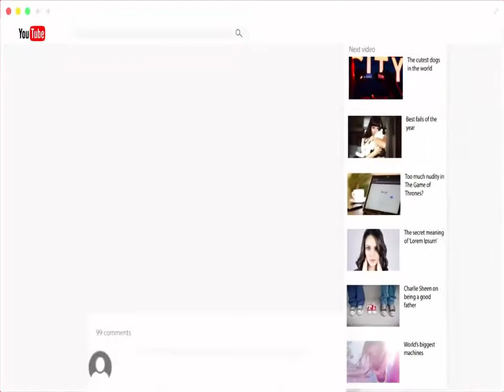How to Make a Mini Dremel Tool | Mini Cutter at Home Easy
Thanks and Love

how to make a bong with a dremel
how to make a book safe with a dremel
how to make a box with a dremel
how to make a bump key with a dremel
how to make a cheap dremel
how to make a circle jig for dremel
how to make a cnc router with a dremel
how to make a hole in glass with a dremel
how to make a hollow book dremel
how to make a homemade dremel
how to make a homemade dremel tool
how to make a keyhole slot with dremel
how to make a knife with a dremel
how to make a lathe from a dremel
how to make a lathe out of a dremel
how to make a mini dremel tool
how to make a pantograph for a dremel
how to make a perfect circle with a dremel
how to make a picture frame with a dremel
how to make a pinewood derby car with a dremel
how to make a pipe with a dremel
how to make a pipe with a dremel tool
how to make a ring with a dremel
how to make a router for dremel
how to make a sign with a dremel
how to make a small dremel
how to make a tattoo gun out of a dremel
how to make a wood ring with a dremel
how to make a wooden pipe with a dremel
how to make a wooden ring with a dremel
how to make a wooden sign with a dremel
how to make a wooden spoon with a dremel
how to make box joints with a dremel
how to make chess pieces with a dremel
how to make dremel accessories
how to make dremel attachments
how to make dremel bit holder
how to make dremel multi tool
how to make dremel quiet
how to make dremel sanding bands
how to make jewelry with a dremel
how to make jewelry with dremel
how to make jump rings with a dremel
how to make letters with a dremel
how to make mini dremel tool - youtube
how to make money with a dremel tool
how to make signs with a dremel
how to make silverware jewelry with a dremel tool
how to make straight cuts with a dremel
how to make straight cuts with dremel
how to make wood signs with dremel
how to make your dremel a router
how to make your own dremel
how to make your own dremel bits
how to use a dremel to make a pinewood derby car
how to use a dremel to make jewelry
make a homemade dremel